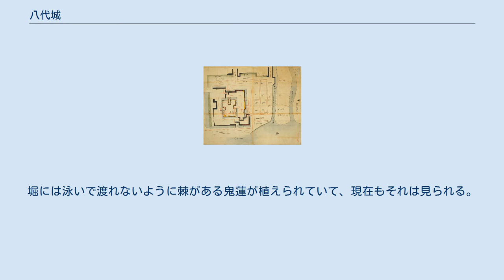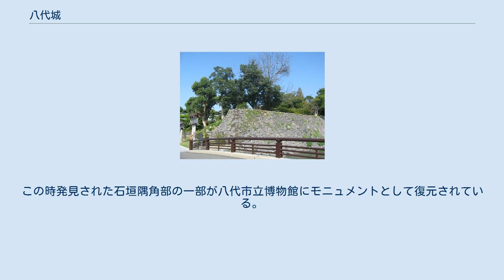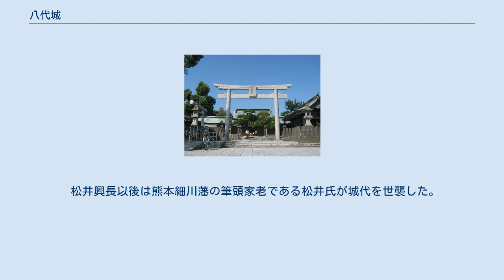八代城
八代城（やつしろじょう）は、熊本県八代市（旧 肥後国八代郡）にある日本の城である。
江戸時代初期に球磨川河口の松江に幕府の許可を得て建築されたことから松江城（現八代城趾）とも言う。
 同じく八代城とも呼ばれた南北朝時代の古麓城と安土桃山時代の麦島城の三つの城跡を併せて、平成26年（2014年）に「八代城跡群（やつしろしろあとぐん）」との名称で一括して国の史跡に指定された。
 2017年（平成29年）4月6日、続日本100名城（190番）に選定された。
 八代地方には中世以後大小多数の城塞が築かれたが、松江城以前に存在した古麓城と麦島城も八代城と呼ばれてきた。
これらは同時期には存在しておらず、三つの城はそれぞれ築城地の具体的な地名を名前の由来にしており、松江にあった城を松江城、古麓にあった城を古麓城、麦島にあった城を麦島城と呼んでいる。
 古麓城（ふるふもとじょう）は、八代市古麓町の東側の山岳にあった南北朝時代から戦国時代にかけて築かれた城塞群で、南朝方の重要拠点であった。
八代には一時、征西府、高田御所（こうだごしょ）が置かれ、その名残りとして懐良親御陵がある。
中世で八代城といえばこの古麓城をさした。
城塞は7つの山城であり、名和氏が築いた五城と、相良氏が築いた二城に分かれる。
戦国大名相良義滋の居城であった鷹峯城も後者の一つ。
貿易港徳淵津 (徳渕津)の発展もこの頃のことである。
相良氏はその後島津氏に屈し、さらに島津氏は豊臣秀吉の九州征伐を受けた。
その後に肥後国を領した佐々成政は、肥後国人一揆を引き起こした責により翌年改易・賜死となるが、球磨郡を除く肥後国は加藤清正と小西行長が半国ずつを領することになり、この時に古麓城は廃城となった。
 宇土城主となって古麓城を廃した小西行長は、家臣の小西行重に命じて球磨川の三角州に総石垣造りの麦島城を築城させた。
麦島の地は北西側が大きな入江となっており、後に開削された前川によって中洲となった。
平城の中でも水城（みずじろ）と呼ばれる水運・水利を最大限に活用した特異な城で、船で直接海からも出入りできたと考えられている。
豊臣秀吉の直轄地とされ貿易港徳渕津が近くにあって、海上交通の要所であった。
天正20年（1592年）6月、文禄の役の間隙を縫って梅北一揆が麦島城に攻め寄せたが撃退している。
慶長5年（1600年）、関ヶ原の戦いに敗れた行長が刑死し、小西家は改易となった。
球磨郡・天草郡を除く肥後52万石を与えられた熊本城主加藤清正は、重臣加藤正方（片岡正方）を城代として麦島城に入れた。
元和の一国一城令によって熊本藩内の南関城・内牧城・佐敷城などが取り壊されても、麦島城は例外的に存続が認められていたが、元和5年（1619年）の大地震のために倒壊し廃城となった。
 発掘調査された八代城の総構えの石垣 月見櫓跡石垣の江戸時代における修復部分 肥後八代図 （江戸中期－末期, 右側が南）　かなり不正確な地図で、朱色で訂正されているように描かれた城の輪郭は実際の形状とは全く異なる。
 麦島城の倒壊後、清正の次男で第2代藩主加藤忠広は、元和6年（1620年）に江戸幕府の許可を得ると、松江村の南、球磨川（前川）の徳淵（徳渕）の北岸に、加藤正方に命じて新たな城を築かせることにした。
地名からこの城は当時は松江城とも徳淵城ともいったが、現在は後者の地名がなくなっていることから、松江城の呼び方の方がより知られている。
麦島城は加藤氏への備えの意図もあって三角州に建てられたが、すでにその必要がなく、南、東側からの攻撃を意図して、球磨川の北岸の平野部に建てられることになった。
同時に球磨川の洪水から城下町を守るため、旧来あった萩原堤に大工事を施して大幅に拡張している。
 城は元和8年（1622年）に竣工した。
麦島城時代に認められた一国二城体制は継続されたことは、一国一城令（1615年）の中では全国的にも異例のことであった。
熊本藩内に2つの城（熊本城、八代城）の存在が許された理由は、南の大藩・薩摩藩および隣藩・人吉藩への備えとしてというのが通説であるが、島原の乱の舞台となった天草のキリシタン弾圧の備えまたは小西時代に増えた領内のキリシタンへの備えとしてだとか、またこの時期にしばしば現れた異国船への備えとしてだとか、あるいは秀吉恩顧である加藤藩の財政を逼迫させるためだとか、その他に諸説もある。
いずれにしろ幕府が特例を認めなければ現在の八代...